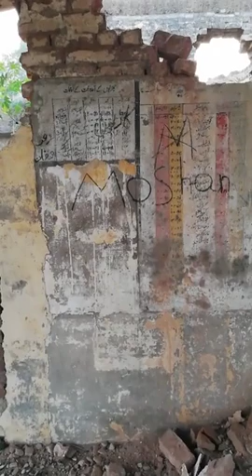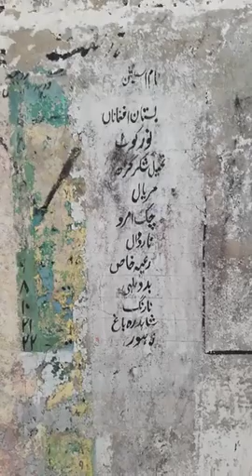Darbar Sahib Kartarpur Railway station second recording for Radio voice of Punjab 2018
Darbar Sahib Kartarpur Railway station second recording for Radio voice of Punjab 2018  i am first one who compose video about Railway station .